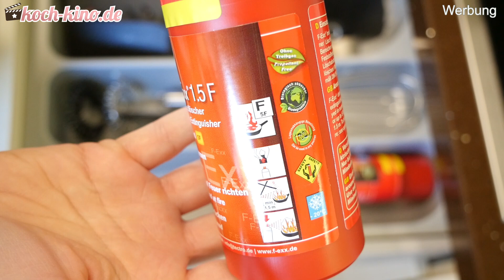Milchreisbällchen mit Kirschgrütze | Infos zu Fettbränden | Gewinnspiel geschlossen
Heute gibt es bei uns Milchreis mal anders.
In Kooperation mit F-Exx zeigen wir euch ein Rezept für leckere, frittierte Milchreisbällchen mit selbst gemachter Kirschgrütze.
Außerdem gibt es einige Tipps zum Thema Fettbrand und Ihr könnt eins von 3 tollen Feuerlöscher-Sets von F-Exx gewinnen.
Beantwortet einfach die folgende Frage:
Wie viele verschiedene Feuerlöschertypen bietet F-Exx momentan an?

REZEPT:

-Milchreis:
250 g Milchreis
1 TL Vanillepaste
1/2 TL Salz
2 EL Zucker
1 L Milch

-Panade:
Paniermehl
Zucker & Zimt

-Kirschgrütze
1 Glas Kirschen (Füllmenge 670-700 g)
1 EL Zucker
1 EL Speisestärke
1 TL Vanillepaste

* Teilnahmebedingungen zum Gewinnspiel

– Einsendeschluss ist der 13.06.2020, 12 Uhr!

– Ihr seid mindestens 18 Jahre alt oder habt eine Genehmigung eurer Eltern.

– Ihr wohnt dauerhaft in Deutschland und habt eine deutsche Adresse.

– Ihr beantwortet die Gewinnspielfrage als Kommentar auf YouTube unter dem Video

– Ihr stellt sicher, dass Ihr per YouTube Nachricht erreichbar seid.

– Meldet sich der Gewinner nach zweifacher Aufforderung innerhalb einer Frist von 2 Wochen nicht, oder ist nicht zu erreichen, kann der Gewinn auf einen anderen Teilnehmer übertragen werden.

– Im Falle eines Gewinns, erklärt sich der Gewinner ggf mit der Veröffentlichung seines Vornamens und Wohnorts einverstanden.

– Im Falle eines Gewinns, erklärt sich der Gewinner mit Speicherung und Verwendung seines Namens und Adresse, soweit zur Durchführung des Gewinnspiels und Versendung des Gewinns notwendig, einverstanden.

– Der Teilnehmer kann seine erklärte Einwilligung jederzeit widerrufen.